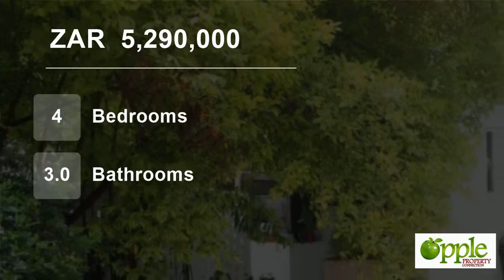4 Bedroom House For Sale in Lynnwood, Pretoria, Gauteng, South Africa for ZAR 5,290,000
Lynnwood !!! Spacious family home loaded with atmosphere, loaded with space, arround the corner of lynnwood primary school, menlo park high school and near the university of pretoria!

This home offer so much and can also accommodate the extended family .Spacious  living areas flowing out to lovely patio and garden treed e...